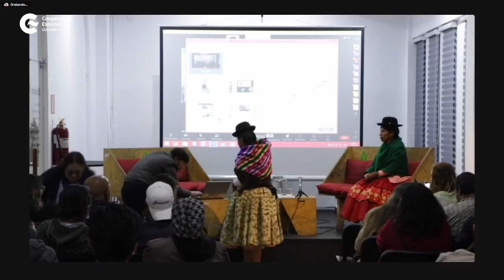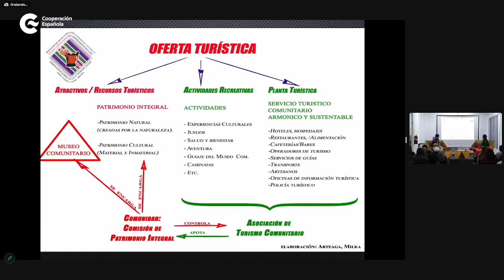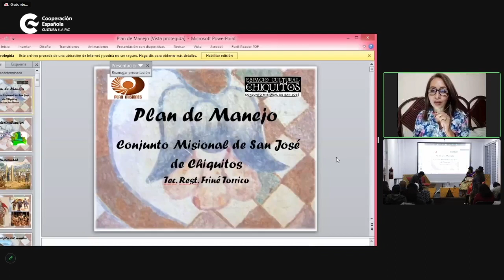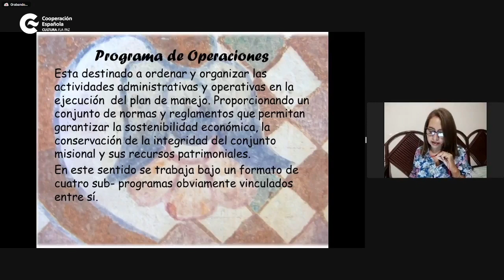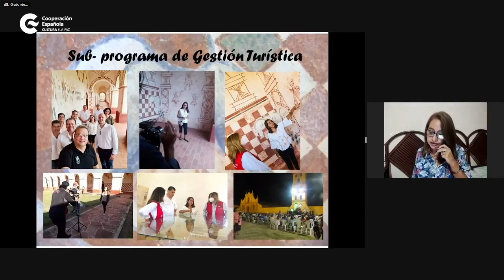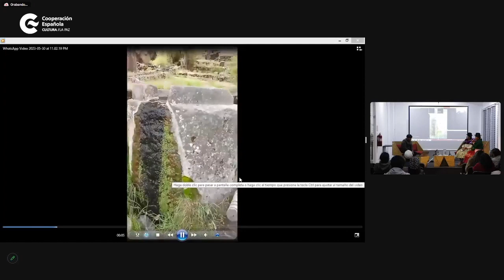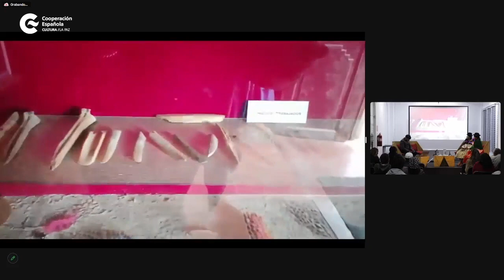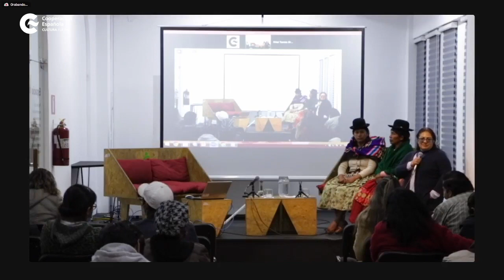Café y Marraqueta - Museos comunitarios: El papel de las mujeres en el patrimonio y la cultura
Primera sesión de Café y Marraqueta del año, un espacio de debate sobre temáticas relacionadas a la conservación y gestión del Patrimonio Cultural, pero donde también se habla del ejercicio del derecho a acceso a los espacios de la ciudad y los derechos culturales.

Café y Marraqueta es posible gracias a la Agencia Española de Cooperación Internacional para el Desarrollo e ICOMOS- Bolivia con el apoyo del Centro Cultural de España en La Paz.

Este miércoles hablaremos sobre ‘Museos comunitarios: El papel de las mujeres en las reflexiones sobre el patrimonio y la cultura’ junto a lxs especialistas Milka Arteaga de la Comunidad Protectora del Patrimonio y Museos comunitarios, Francisca Huanca de la Secretaría de turismo y cultura de la comunidad de Kusijata y María Frine del Museo de San José de Chiquitos.